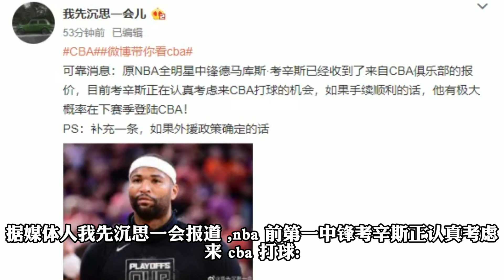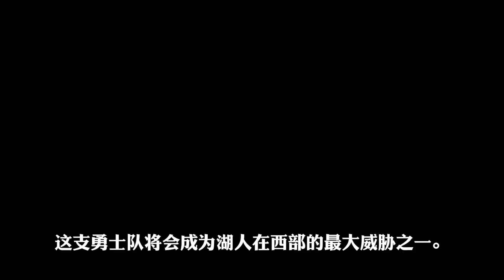跟腱斷裂！真是造孽啊！報銷一個又一個，步行者這隊有毒吧？考神要去CBA打球了！CBA大結局了！他能打爆19支球隊！小加也確定離隊了，四大下家，聯手水花兄弟完成復仇！